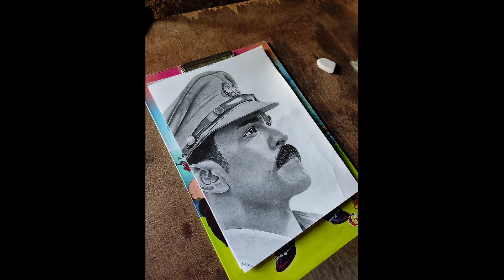Realistic sketch /Ram charan sketch (@SouravjoshiArts )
Realistic sketch /Ram charan sketch (‎@Sourav joshi Arts  )

Apsara pencil
Tombow mono zero eraser
Ivory paper -

ram charan sketch
realistic pencil sketch
hyperrealistic pencil sketch
hero sketch
boy pencil sketch
girl pencil sketch
boy easy sketch
how to draw boy sketch
pencil sketch
pencil sketch drawing
pencil sketch kaise banaye
pencil sketch shikhe
pencil sketch real time
easy drawing
boy easy drawing
india sketch artist
first sketch boy

Apsara pencil
Ivory paper -